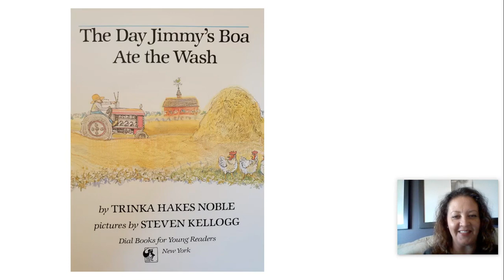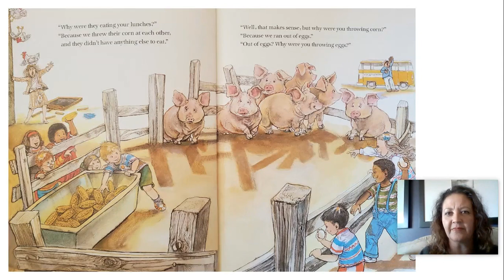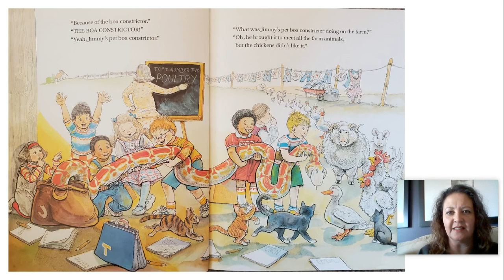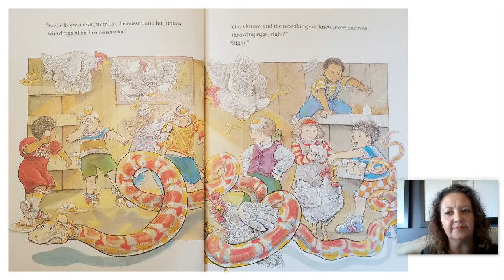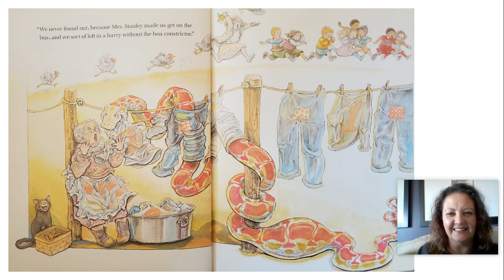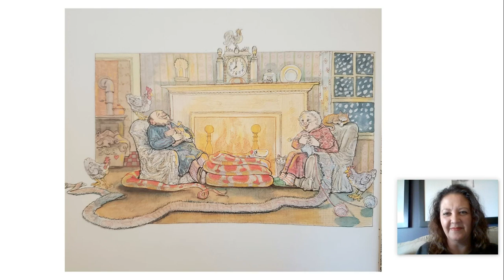Jimmy's Boa Ate the Wash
Do you know what a boa is?  It's a giant snake!  This is what happened one day when Jimmy brought his pet snake to a farm!